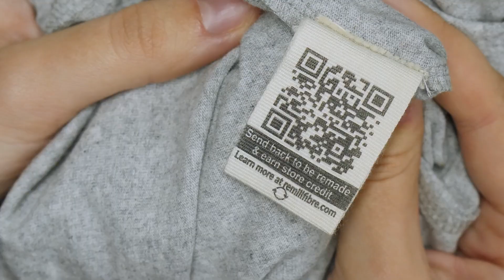12 Tips To Make Sales This Christmas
Time is running out to make the most of Christmas. To make sure you have the best festive season ever, your friendly neighbourhood Teemill Christmas elves are here to share our top 12 tips to make the most of your business during the most valuable trading weeks of the year.

00:00 Intro
00:53 🎁 People want to buy; help them
01:27 🎅 Christmas isn’t a day, it’s a season.
02:33🎄 Go full festive
03:28 👼 Make a gift guide
04:00 🎶 Integrate your socials
04:38 🧑‍🎄 Use Teemail
05:39 🌟 Get good photos
06:33 🔔 Share your sustainability
07:24 🤶 Ask us in Chats
08:00 ☃️ Set up Custom Studio
08:50 🔥 Sort your SEO
09:41 ❄️ Let's make this a sustainable Christmas